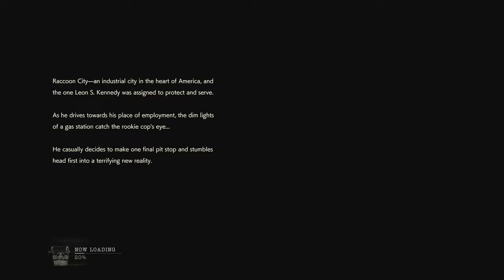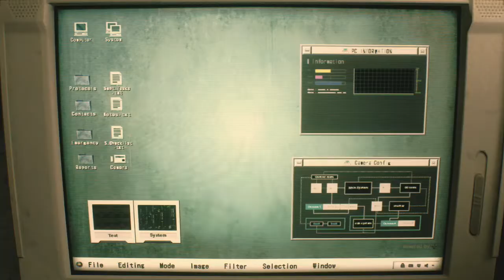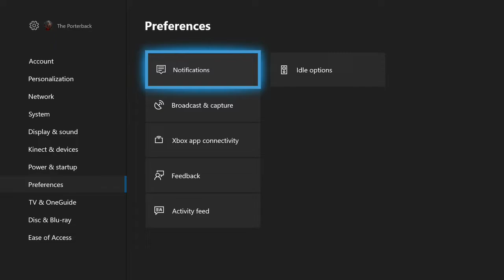Let’s Play Resident Evil 2 100% Part 1 - Return to Raccoon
Finally we get around to my most requested game. Resident Evil 2! In this series, I will be playing on the hardest difficulty while going for all of the collectibles and endings. This means that I will be doing both Leon and Claire's campaigns.
Will I be able to survive? Find out in this brand new series!!